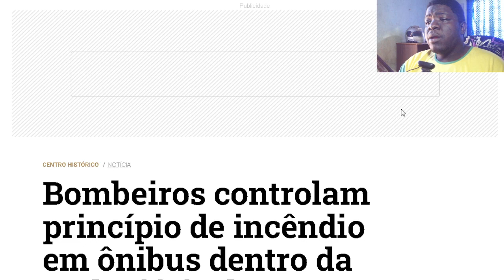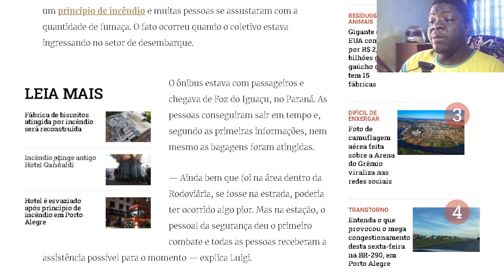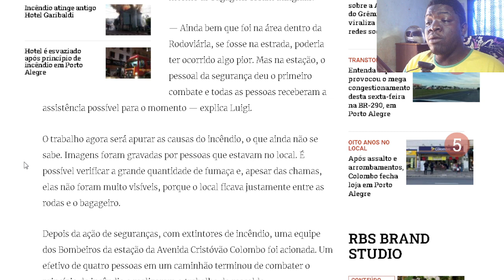Ônibus da Unesul tem Princípio de Incêndio na Rodoviária de Porto Alegre